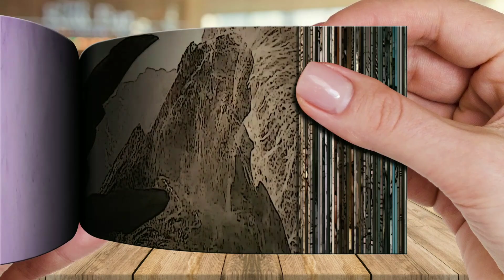Perseus Faces the Kraken | Clash of the Titans (2010) "Flipbook"